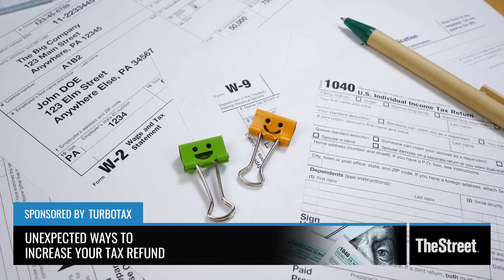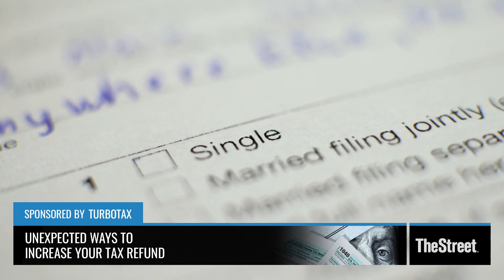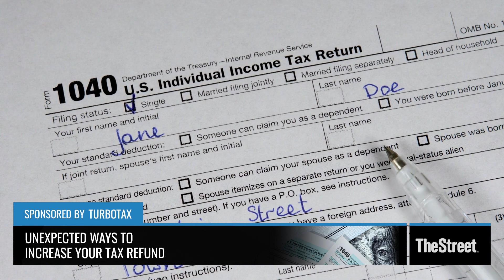Unexpected Ways to Increase Your Tax Refund - Presented By TheStreet + TurboTax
There are a number of tax credits that can help you increase your tax refund. Lisa Greene-Lewis, CPA and TurboTax tax expert, provides a guide to unexpected savings.

Video Transcript ~ "Unexpected Ways to Increase Your Tax Refund":
[MUSIC PLAYING]
[00:00:04.39] TRACY BYRNES: A lot of people are worried that their refunds are going to be a little smaller this year, especially because a bunch of provisions have been taken away. Maybe you are unemployed now. Well, there are definitely ways you can get more money back and increase that refund after all.
[00:00:17.84] Lisa Greene-Lewis, TurboTax expert and CPA, is with us right now. Look, there's a lot of things out there that people forget about, right? Let's start with your filing status. I think, sometimes, people just presume they should go married filing joint. Are there opportunities for married filing separate people to actually do better?
[00:00:35.33] LISA GREENE-LEWIS: In general, people that file married filing jointly do better, because you get more credits that you're able to take when you file as a married filing jointly. For instance, some of the main credits for kids, like child and dependent care credit, child tax credit, you have to be married filing jointly to get those. But there could be situations, where if each spouse, say, they're in, like, the six figure income, they may do better filing separately. Let's say, a couple is newly married, and the other person has some tax liabilities that they're taking care of. It may be better to file separately.
[00:01:18.49] TRACY BYRNES: That's a great point, and for all the single mothers out there, head of household is probably the way to go if, indeed, you have the kids the majority of the time.
[00:01:27.05] LISA GREENE-LEWIS: Yes, I was definitely going to bring that up, because a lot of people think maybe I'll just file single. But as head of household, so the standard deduction for single is $12,950. But if you can file as head of household, it's $19,400. So that's a considerable difference that you're going to automatically get if you claim the standard deduction.
[00:01:53.98] TRACY BYRNES: Right, and if you are a head of household and you are taking care of all those people, you deserve the extra money.
[00:01:59.81] LISA GREENE-LEWIS: Yes.
[00:02:00.54] TRACY BYRNES: Let's talk about some of the credits that people miss. You had mentioned the saver's credit. I have to believe that this is one that lots of people miss.
[00:02:08.42] LISA GREENE-LEWIS: Yeah, the IRS reports that one out of five tax filers miss that credit, and it's a credit that you get automatically just for investing in your retirement. So it's a no brainer. It's up to $1,000, if you're single, up to $2,000 married filing jointly.
[00:02:26.63] TRACY BYRNES: That's a great credit, and the education credits, too, I think, sometimes, they come off as a little confusing, right? Don't leave those on the table either.
[00:02:35.72] LISA GREENE-LEWIS: No, you shouldn't. So the American Opportunity Tax Credit, that's for the first four years of college, whether it's your child or even for yourself if you're going for a four year degree. And then the Lifetime Learning Credit, that's another one that people often miss, and you don't have to be earning a degree. You could just be going to take a class to improve your skills to get that promotion, and that's up to $2,000.
[00:03:04.01] TRACY BYRNES: Those are great credits. On the complete flip side, if you are getting a large sum of money back from the government, maybe rethink your withholding, right? I mean, why should Uncle Sam have your money all year long? Maybe now's the time to go to HR and say, you know what? I'm having too much withheld or not enough withheld. But either way, it's a good time to address that, isn't it?
[00:03:26.77] LISA GREENE-LEWIS: Yes, either way, I mean, some people like to have more in their paycheck, and then some people like to take more out and have a refund at tax time. But either way, you could come to TurboTax, and use our W-4 calculator, and figure out where you should be as far as your withholding.
[00:03:48.62] TRACY BYRNES: Yeah, I mean, I would think the goal at the end of the day should be zero, because you don't want Uncle Sam, the government, to invest your money all year long when you can do it yourself. Lisa Greene-Lewis, TurboTax expert and CPA, thank you for all this.
[00:04:02.20] LISA GREENE-LEWIS: Thank you for having me.
[00:04:03.87] [MUSIC PLAYING]